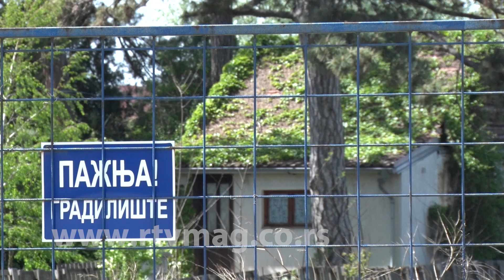Obrenovac, 24.4.2019. slike dana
Snimatelj i montažer: Nebojša Vesić

Muzika: Changing Winds (Burrows Brian Colin)